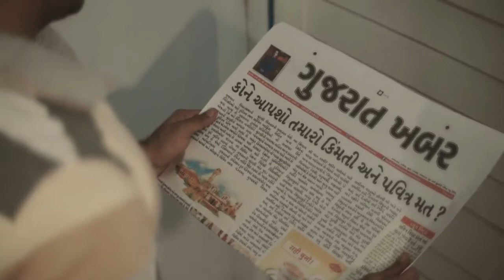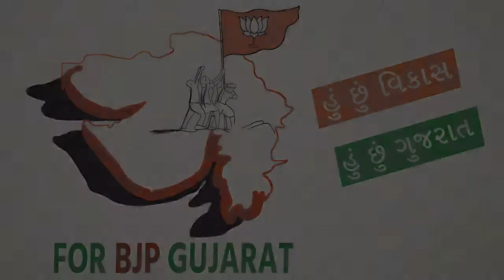VOTE FOR BJP- Gujarat Election 2017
Produced at New Voyage Pictures